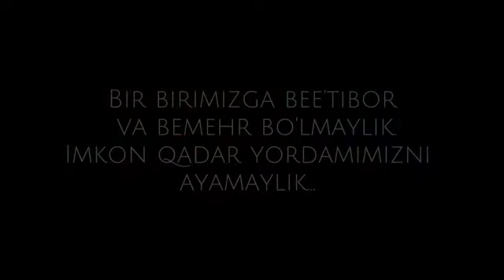Oliftachilik qailmasdan shu nogironchalik bolib ol